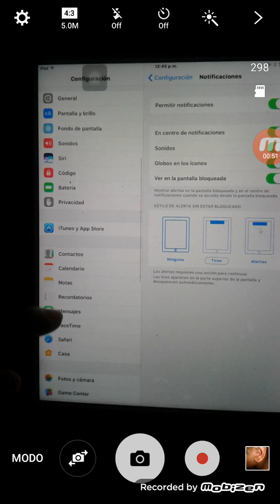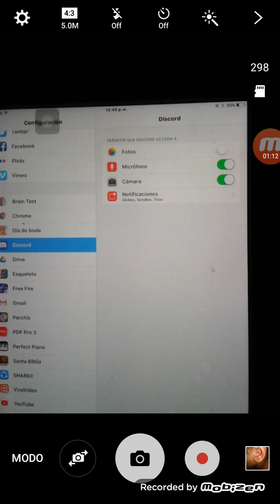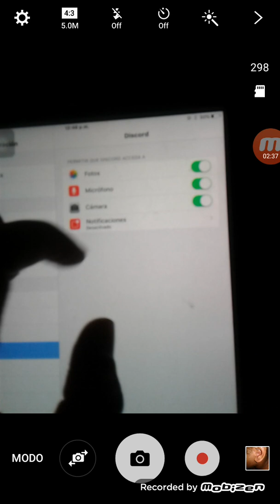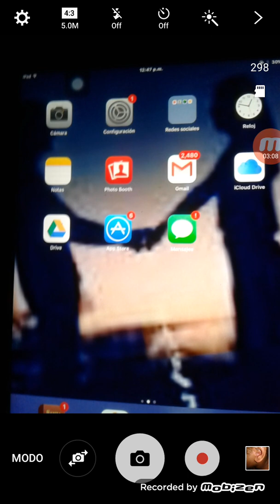Como silenciar todas las notificaciones de una aplicación en iPhone o iPad, silenciar en IOS 😎